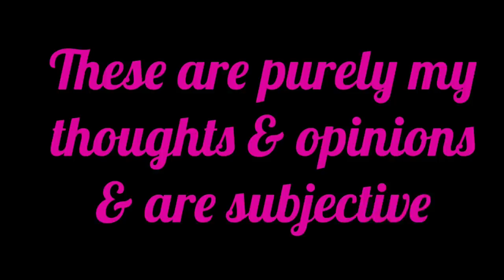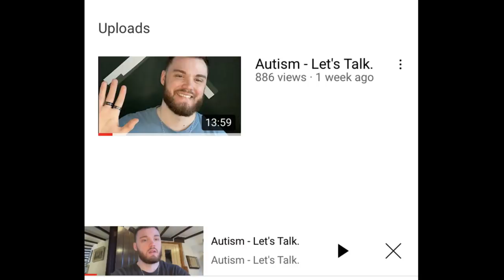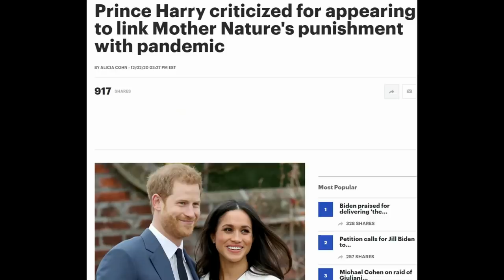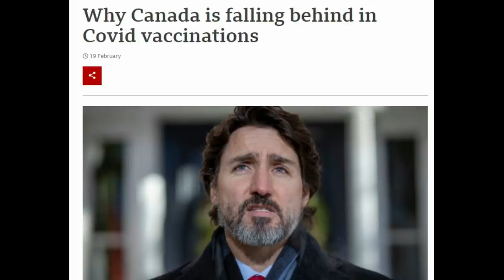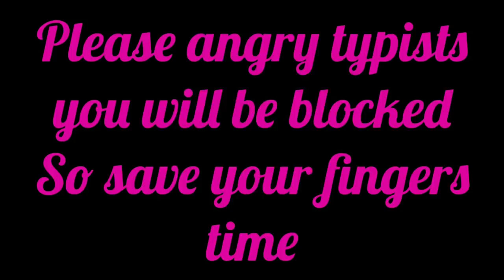ALL ABOARD! The Latest Bandwagon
Today is the Cambridge's 10th Wedding Anniversary and don't they just look gorgeous!! How can it be that long ago we saw that amazing Wedding!! Time flies!! ❤❤❤

I would normally try to avoid talking about the Montecito duo but after the news of the concert they are chairing (whatever that means) I wanted to talk about it!

Tomorrow will 100% be on the Cambridge's even if Harry's wife gives birth!!